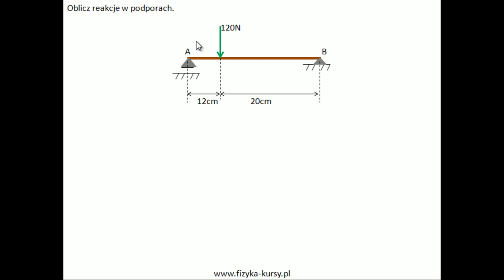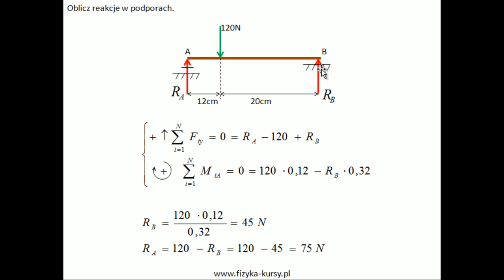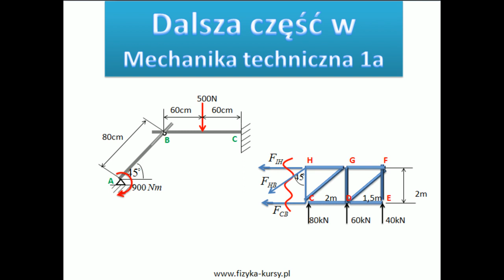Mechanika techniczna 1a (reakcje w belkach) filmik 5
Kurs mechanika techniczna 1a (reakcje w belkach )skierowany jest do osób uczelni wyższych. Zapraszamy do obejrzenia pozostałych filmików z kursu mechanika techniczna 1a . Zapraszamy do obejrzenia pozostałych filmików z Kursu Mechanika techniczna 1a. Włącz korepetycje online z mechaniki. Proponujemy oglądać filmiki w jakości HD.